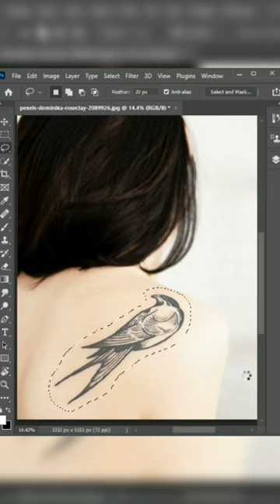Remove tattoo very easy in photoshop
In this video I will show you how to remove tattoo in photoshop very easy using lasso and content aware tool!